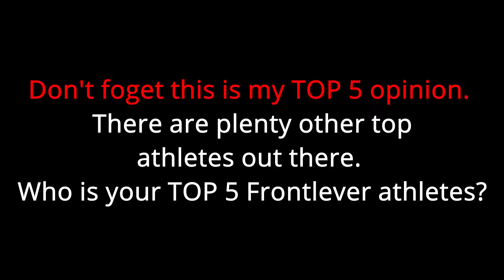TOP 5 FRONTLEVER Athletes In The World - Motivation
This took forever to make, but was worth it. Let me know who your top 5 frontlever athletes are!

Here are some Honourable mentions:
Manuel Caruso, leevan, Francisco Rossi, Emanuele Majeli, Ugo_otz, Allen_workout, Zhou Nan, Victor Chavez, william.sww

Special thanks to my channel members🙏:
Fleskimiso

- Athletes -
Mariano Montt, Benjamin Serrano, Iliesse Belasri, Zoran Pesterac, Onizuka

Nevertel - Modified
Lil Peep - Save That Shit (Hxpe Remix)
Nevertel - Know My Loneliness